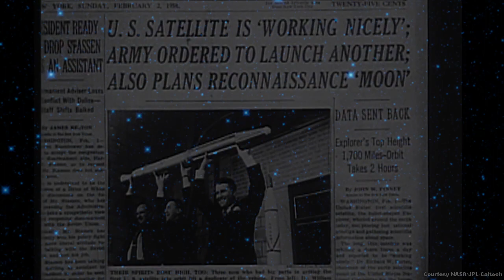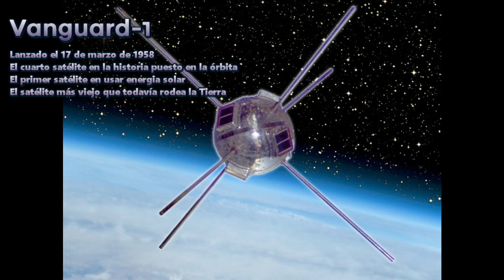El satélite más viejo que todavía viaja por el espacio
Parte 5. El primer intento del lanzamiento orbital estadounidense en el año 1957 por el cohete Vanguard acabó en el fiasco de nivel mundial. Y después de este fracaso, ¿que pasó con el cohete y el programa Vanguard? Descúbrelo en este episodio.

Credits:
Video editor used: Lightworks
Video Vanguard - A Rocket For Science - Martin Engineering Division
Video Explorer 1 - First U.S. Satellite - Courtesy NASA/JPL-Caltech
Video Vanguard Newsreel - Universal Studios
Space background image - NASA/JPL-Caltech
Broken Vanguard satellite image - Audin (Wikimedia Commons)
Vanguard rocket image - NASA
Delta rocket image - NASA
Delta family infographics - ULA